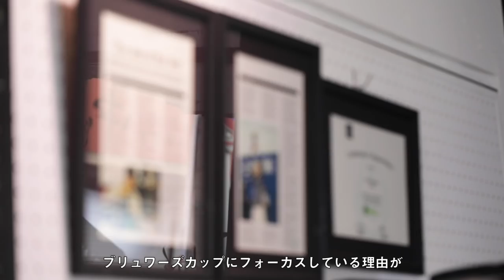コーヒーを探求する人へ Japanese Craft Coffee